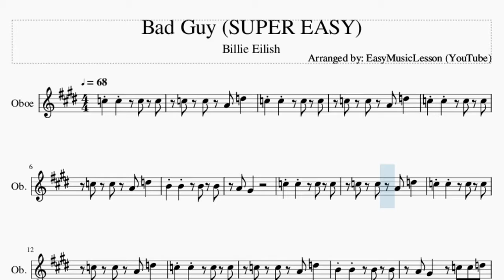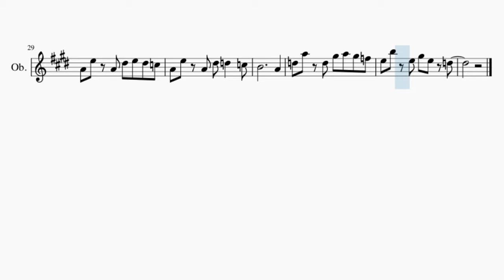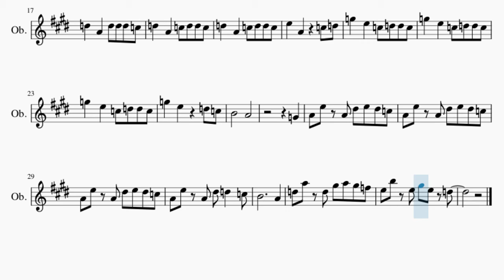SUPER EASY Oboe Sheet Music: How to play Bad Guy by Billie Eilish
Comment and let us know how the videos have helped you. It keeps us going! :)Here is a sheet music/tab video on the song Bad Guy (SUPER EASY) by Billie Eilish on the oboe. A oboe sheet music arrangement which is transposed to notes that are easily played by oboe, for the song Bad Guy (SUPER EASY) by Billie Eilish.

EasyMusicLesson2 teaches you to play the your favorite instrument, through well-arranged sheet music so that you too can learn how to play Bad Guy (SUPER EASY) by Billie Eilish on the oboe as fast as you can. A oboe sheet music with backing tracks to help your play the song better.

Chords of Oboe arrangement:
Gb Maj   Gb Maj   Gb Maj   Gb Maj   Gb Maj

Melody notes of Oboe:
C5 C5 A4 D5
C5 C5   C5 C5
B4 B4   B4 B4
A4 G#4
A4 G#4   C5 C5 D5
D5   A4   D5 D5 D5 C5
D5   A4   C5 D5 D5 C5
E5   A4     C5 D5
G5   E5   C5 D5 D5 C5
G5   E5     D5 C5
B4       A4
G4
A4 E5 A4 D#5 E5 D#5 C5
A4 E5 A4 D#5 D5   C5
B4           A4
D5 A5 D5 G#5 A5 G#5 F5
E5 B5 E5 G#5 E5 D5